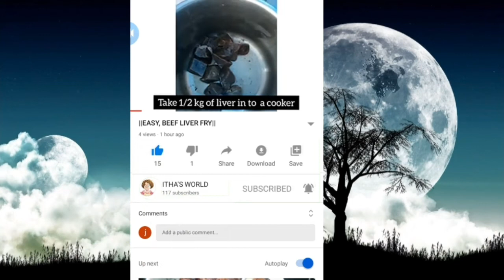Yummy Eggless Chocolate Cookies Recipe